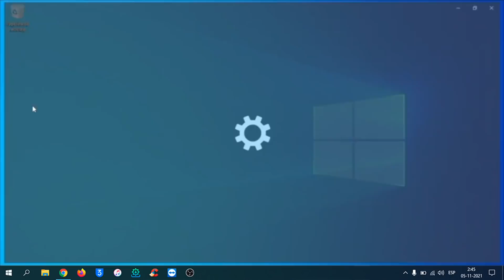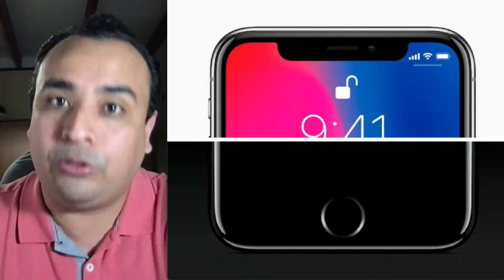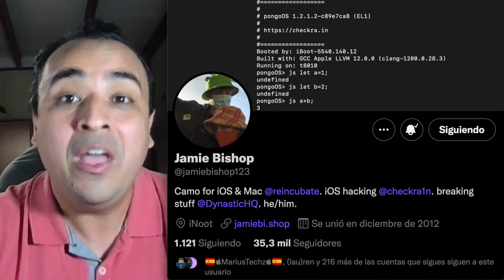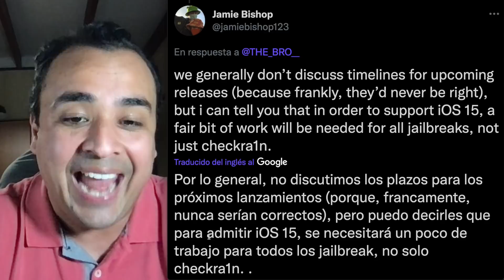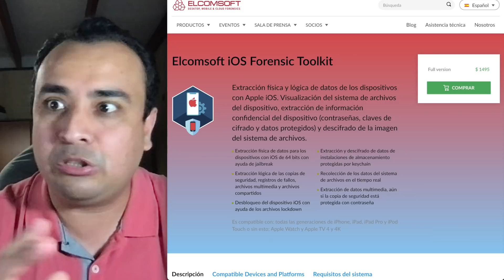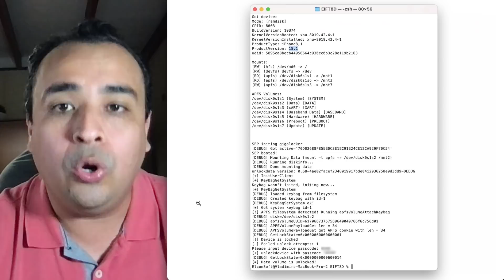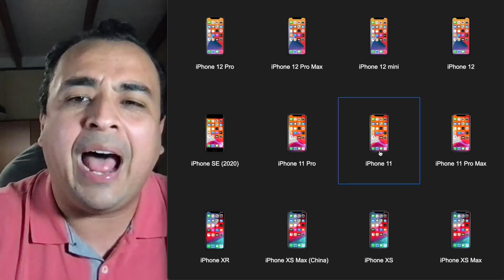CHECKRA1N REGRESA 🔥 JAILBREAK iOS 15 CONFIRMACIÓN IMPORTANTE DE CHECKM8